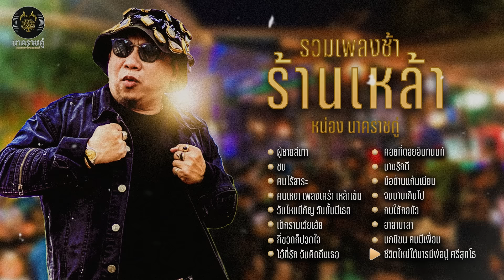รวมเพลงช้า ร้านเหล้า ผู้ชายสีเทา คนไร้สาระ เพลงฮิต หน่อง นาคราชคู่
รวมเพลงช้า ร้านเหล้า
เพลงฮิต ปวดใจ เหงา เศร้า คิดถึง
หน่อง นาคราชคู่

00:00  ผู้ชายสีเทา
03:56  ชน
09:00  คนไร้สาระ
13:50  คนเหงา เพลงเศร้า เหล้าเข้ม
18:29  วันไหนมีกัญ วันนั้นมีเธอ
22:35  เด็กรามเว้ยเฮ้ย
27:09  กี่ขวดก็ปวดใจ
32:12  โอ้ที่รัก ฉันคิดถึงเธอ
36:51  คอยที่ดอยอินทนนท์
41:21  นางรักดี
46:16  มือด้านแก้มเนียน
51:01  จนนานเกินไป
55:55  กบใต้กอบัว
01:00:28  ฮาลาบาลา
01:05:11  นกมีขน คนมีเพื่อน
01:10:00  ชีวิตใหม่ใต้บารมีพ่อปู่ ศรีสุทโธ